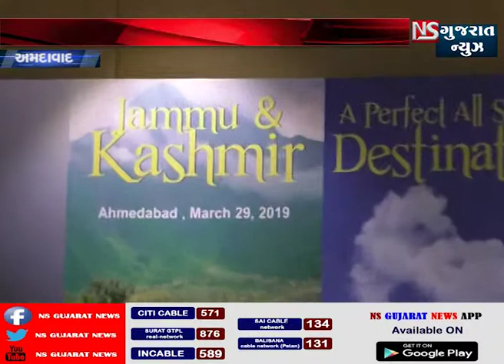AMDAVAD જેએન્ડકે બને ગુજરાત માટે પ્રથમ પસંદગી